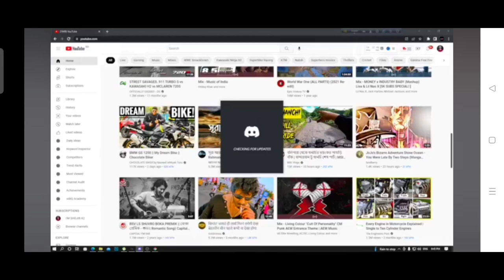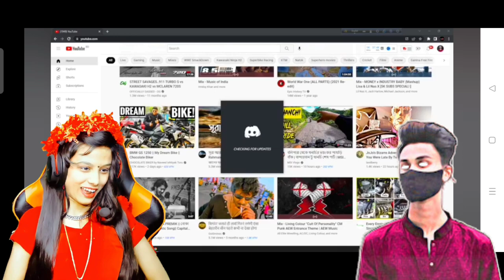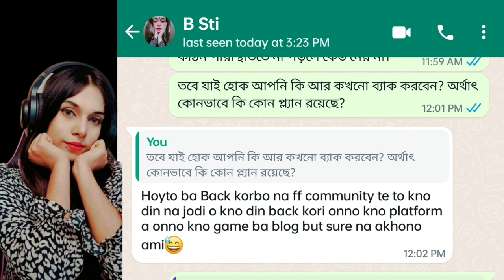ফ্রী ফায়ারে আর ভাত নাই Xannat gaming এর // I'm sojib // Gaming with bristy // free fire